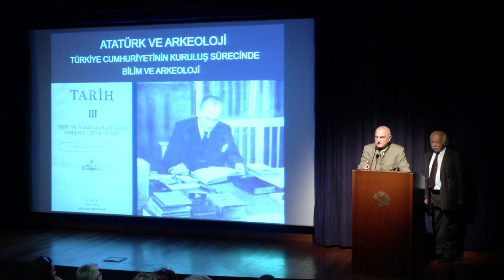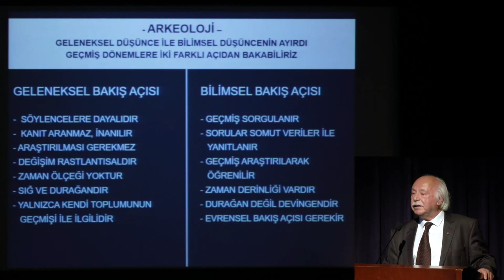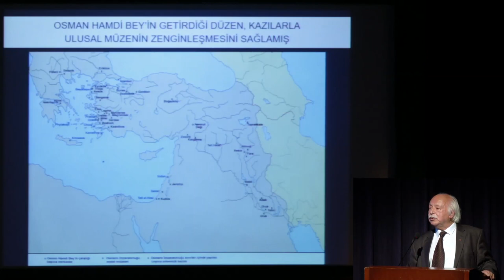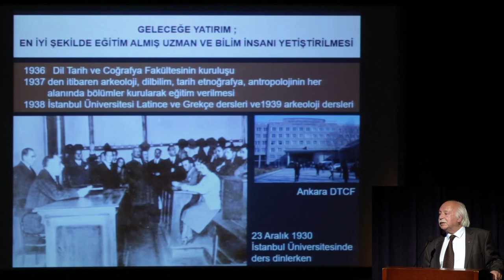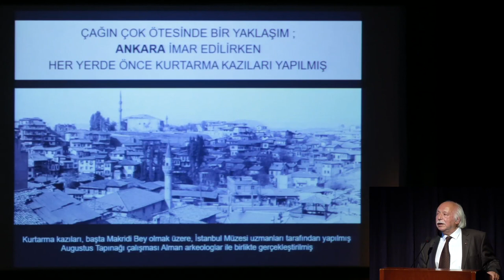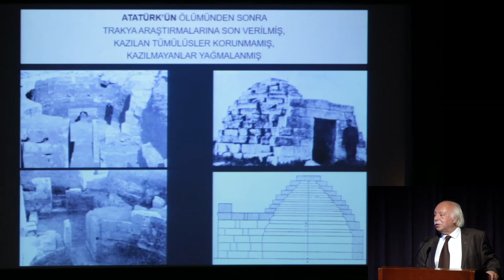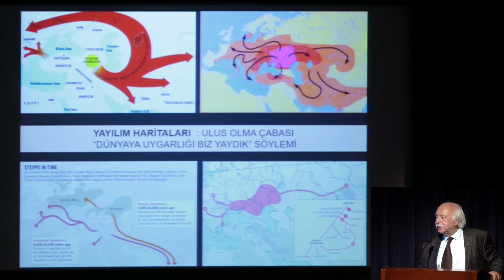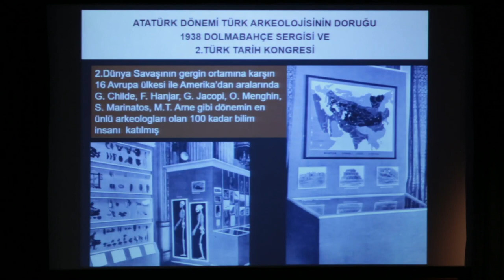Atatürk ve Türk Arkeolojisi - Prof. Dr. Mehmet Özdoğan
İstanbul Araştırmaları Enstitüsü, Atatürk’ün 80. vefat yılı sebebiyle “Atatürk Konuşmaları” başlıklı bir konferans serisi sunuyor. Serinin ikinci konferansını “Atatürk ve Türk Arkeolojisi” başlılığıyla Prof. Dr. Mehmet Özdoğan gerçekleştirdi.

Türk arkeolojisi 19. yüzyılın ikinci yarısında bilimsel kaygılarla değil, Batılılaşma sürecinin bir gereği olarak bir yanda imparatorluk müzesine eser kazandırmak, öte yanda da çağdaşlık sembolü olarak başlamıştır. Ancak arkeolojinin bir bilim dalı olarak tanımlanarak kurumsallaşması, Türkiye Cumhuriyetinin kuruluş sürecinde bir devlet politikası olarak geliştirilmiştir. Atatürk Türkiyesi arkeolojiyi müzelere eser dolduran bir araç olarak değil geçmişin belgelenerek anlaşılmasına yönelik bir bilim alanı olarak görmüştür. Bu bağlamda Atatürk’ün bilime bakışını da değerlendirmek gerekir. Bu nedenle. arkeoloji de dahil olmak üzere bilimin hemen her alanında yurtdışına çok sayıda öğrenci gönderilmiş ve yabancı bilim insanlarını Türkiye’ye çekmek için de çaba gösterilmiştir. Türkiye’de çalışmak isteyen yabancı arkeologlara, daha Cumhuriyetin ilk yıllarından itibaren izin verilmiş, Doğu Anadolu’da çalışanlara özel olarak teşekkür edilmiş, Türk öğrencileri yanlarında yetiştirmeleri istenmiştir. Cumhuriyetin ilk dönemine ilişkin yapılan bir eleştiri, dönemin kültür politikasının geçmişe seçici davrandığıdır. Oysa ki o yıllarda pek çok ülke ancak kendi ulusunun geçmişi ile ilgili kazılara izin verirken, Atatürk Türkiyesi Anadolu’nun geçmişini bir bütün olarak benimsemiş, Helenistik, Roma, Bizans ağırlıklı olmak üzere her döneme ilişkin kazılara izin verilmiştir. Erken Cumhuriyet döneminde Türk arkeolojisi altın çağını yaşamış, 1937’de Dolmabahçe’de yapılan II. Türk Tarih Kongresi, dönemin en ünlü arkeologlarının katılımıyla çok görkemli bir biçimde gerçekleştirilmiştir. Kongre kapsamında düzenlenen sergi, ülkemizde günümüze kadar yapılmış en kapsamlı ve bütüncül sergilerden biri olarak yakın dönem kültür tarihimizdeki özel yerini halen korumaktadır. Bu sunumda arkeolojiye kişisel merakı da bilinen Atatürk’ün devlet yöneticisi olmanın yanı sıra aydın kimliğiyle de geliştirdiği arkeoloji temelli kültür politikası ve onun somut uygulaması olan arkeolojik kazılar ile müzeler, dönemin diğer ülkelerinde geliştirilen arkeoloji ve kültür politikalarıyla da karşılaştırmalı olarak değerlendirilecektir.

Prof. Dr. Mehmet Özdoğan hakkında
İstanbul 1943 doğumlu; akademik yaşamını İstanbul Üniversitesi Prehistorya Anabilim Dalı’nda H.Çambel’in öğrencisi olarak sürdürmüştür. Esas uzmanlık alanı, “Neolitik” olarak adlandırılan, tarım ve hayvancılığa dayalı köy yaşantısının ortaya çıkışı ve başka coğrafyalara yayılım sürecinin anlaşılmasıdır. 1964 yılından bu yana aralarında Çayönü, Yarımburgaz ve Aşağı Pınar’ın olduğu Türkiye’nin çeşitli yerlerinde 25 kazı çalışması ve yüzey araştırması yürütmüştür; halen Kırklareli’nde Trakya’daki ilk tarım topluluklarını yansıtan Aşağı Pınar kazısının yanı sıra Açık Hava Müzeleri ve Kültürel Miras projelerini de sürdürmektedir. Diğer ilgi alanları arasında arkeoloji tarihi, arkeoloji politikaları ve çevresel arkeoloji bulunmaktadır. Üyesi olduğu önemli uluslararası bilim kurulları arasında Amerika Birleşik Devletleri Bilimler Akademisi (NAS), Academia Europa, Şanghai Arkeoloji Forumu  ve aldığı ödüller arasında ise TÜBA Hizmet ödülü (2001), Vehbi Koç Vakfı (2008) ve İtalya Devlet “Cavaliere” Nişanı bulunmaktadır. Arkeoloji ve kültürel miras üzerine 22 kitap ile 316 bilimsel makalesi vardır.